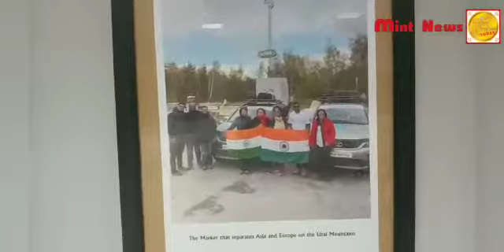December 21, 2019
Video from Makkal Nanayam